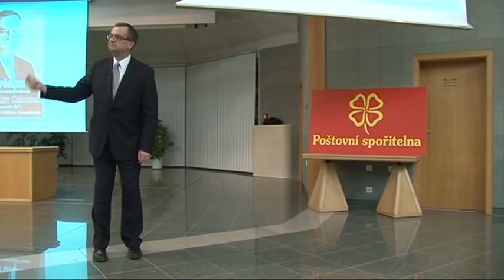Silvestrovský výběr přednášky Miroslava Kalouska na VŠE